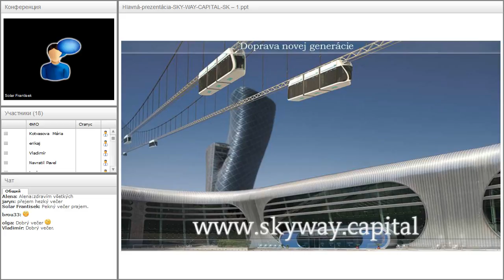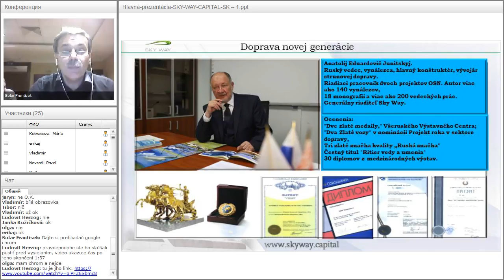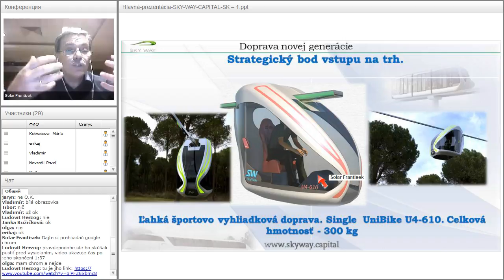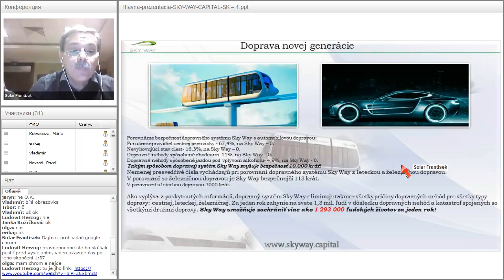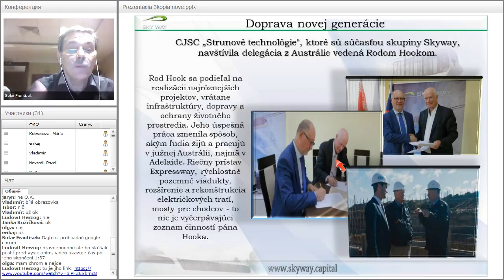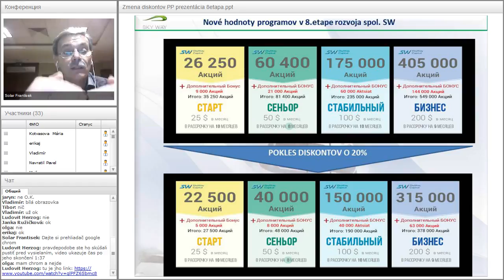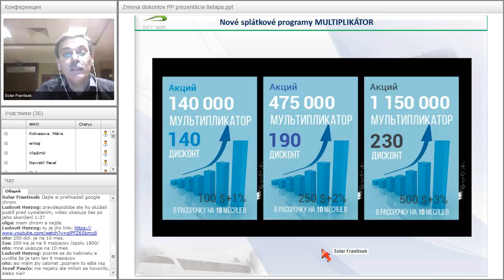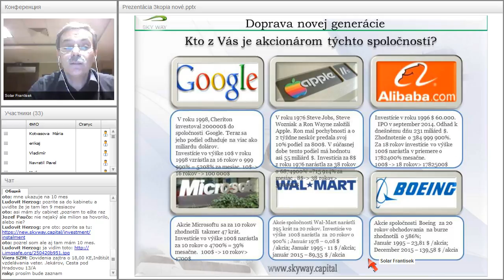Вебинар от 27.10.2016. Základný webinár pre nováčikov projektu SKY WAY. Чехия.